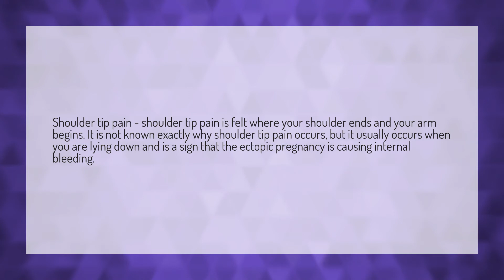Which shoulder hurts during ectopic pregnancy?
Intrauterine Gestational Sac • Which shoulder hurts during ectopic pregnancy?